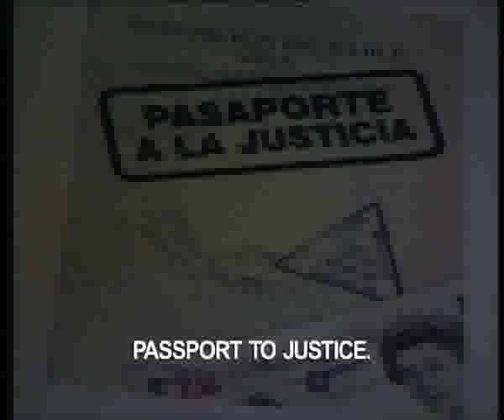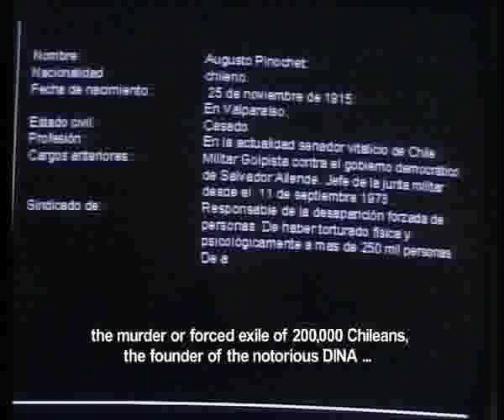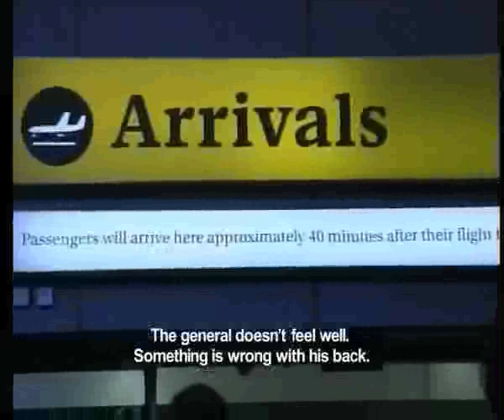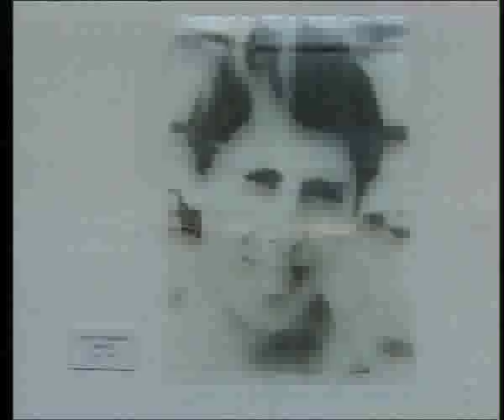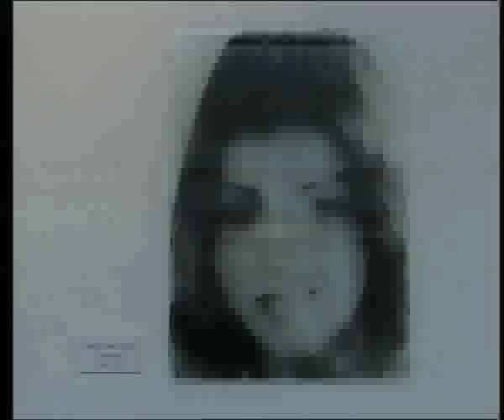Passport to Justice pt1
In Spanish with English subtitles, Passport to justice is a chronicle of events in London after the arrest of General Augusto Pinochet in October 1998. This documentary reveals the hopes and aspirations of the Chileans who had been exiled under the Pinochet dictatorship as they came together from all corners of Europe. A Spanish judge pressed charges of genocide, terrorism and torture. How would the british legal system respond?